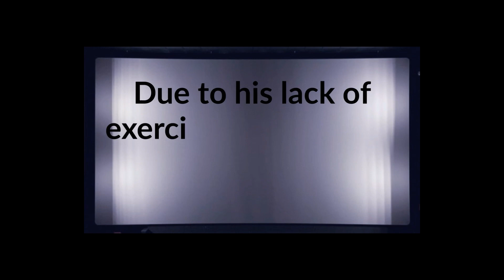Shoulder Massage Therapy, Swedish & Deep Tissue for Wellness, BigBody Series, Episode 2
This is the first time client has had any massage therapy work on his shoulder.  The client is very sensitive and any touch is hurting him.  This is the actual massage therapist discussion with her client.

The human shoulder is made up of three bones: the clavicle, the scapula, and humerus as well as associated muscles, ligaments and tendons. The articulations between the bones of the shoulder make up the shoulder joints. The shoulder joint comprises the part of the body where the humerus attaches to the scapula, and the head sits in the glenoid cavity. The Shoulder is the group of structures in the region of the joint.

Big Bodied "BigBody" Massage Series, Episode 2